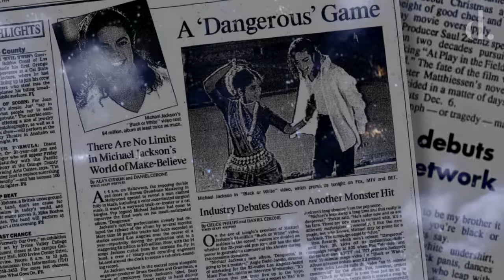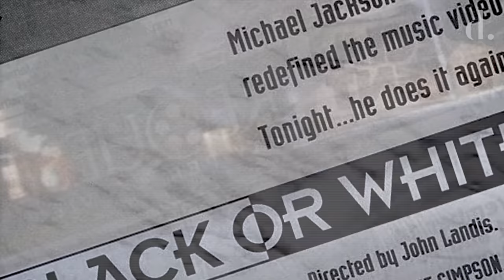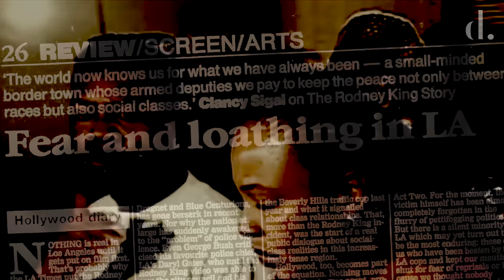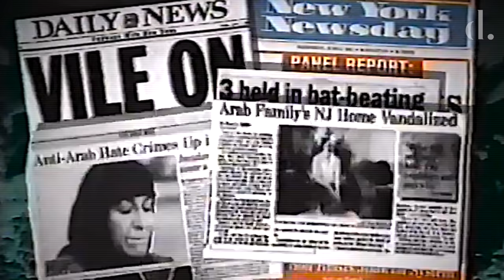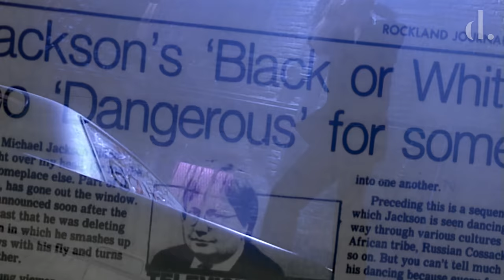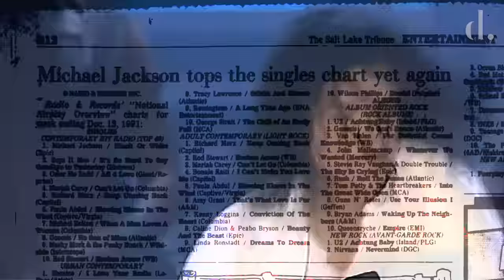Michael Jackson's Most Radical Video Epic | The 'Black Or White' Controversy #3 | the detail.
'Black Or White' was chosen as Michael Jackson's lead single for his 'Dangerous' album, released in November, 1991. The accompanying film premiere attracted a global audience of over 500 million, the most ever for a music video, and its contents caused an array of controversy in the days after.

In celebration of the 30th anniversary of Michael Jackson's 'Dangerous' album, 'Dangerous 30' consists of a 6-part video series chronicling the construction, release and legacy of Michael Jackson's musical masterpiece, which includes behind-the-scenes footage and interviews with those involved in the project.

In this video we chronicle the making of this music video epic, MJ's lyrical inspiration and the impact this smash hit had as part of the King of Pop's enduring legacy.